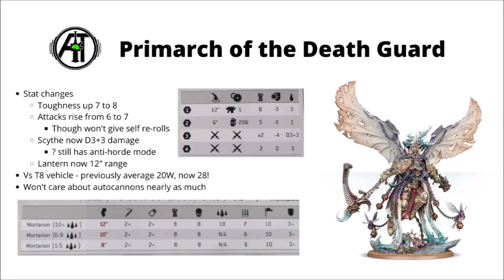Mortarion gets Stronger - New Leaked Datasheet for Deathguard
Let's take a look at the new incarnation of the Primarch of Nurgle...